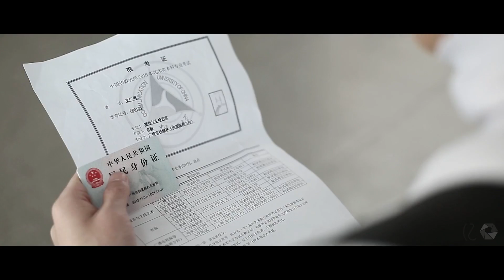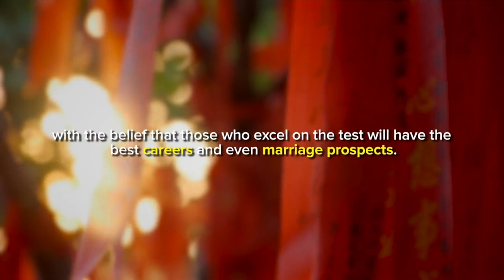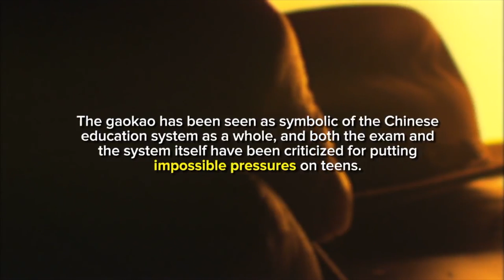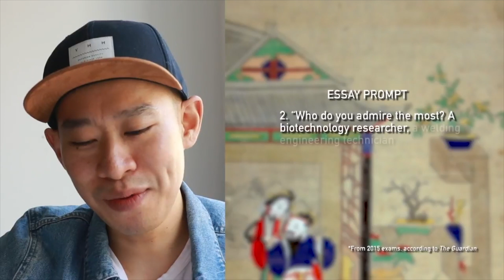BIS472 Essay Film Dongshen Li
Final Essay Film